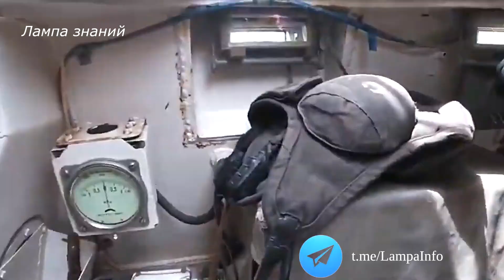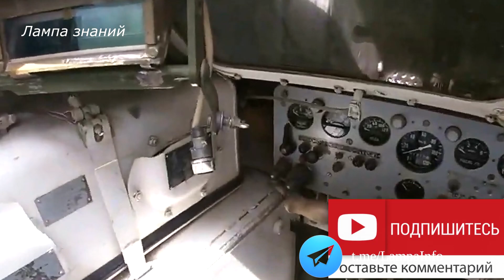Обзор новой САУ "Хоста" используемой Россией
Российская армия начала использовать новую САУ "Хоста". 120-мм самоходная артиллерийская установка 2С34 "Хоста" является глубокой модернизацией САУ 2С1 "Гвоздика" и разработана в 2008 году. Машина базируется на шасси САУ "Гвоздика", для повышения характеристик новой САУ, было решено заменить основное орудие. Вместо 122-мм нарезной гаубицы 2А31 теперь используется орудие 2А80-1 калибром 120 мм. Орудие оснащено специальными противооткатными устройствами, позволяющими вести огонь в широком диапазоне углов возвышения на дальность до 14 км, боекомплект САУ 40 снарядов. Помимо нового оружия, для повышения характеристик стрельбы, начали использовать новое оборудование управления огнем и автоматическую систему топопривязки и ориентирования. На новую САУ возлагались большие надежды, но на испытаниях, были выявлены недостатки. Одни из них были связаны с шасси, которое было неустойчиво. Машина в серию не пошла, всего их было выпущено около 50 штук. Несмотря на это, артиллеристы хорошо отзывались о ней. Масса САУ 16 тонн, экипаж 4 человек, дальность хода до 500 километров, при скорости до 60 км/ч. Ориентировочная стоимость САУ 2С34 "Хоста" 300 тысяч долларов.